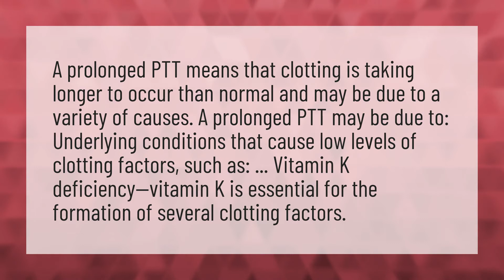What is considered a prolonged PTT?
Aktivated • What is considered a prolonged PTT?